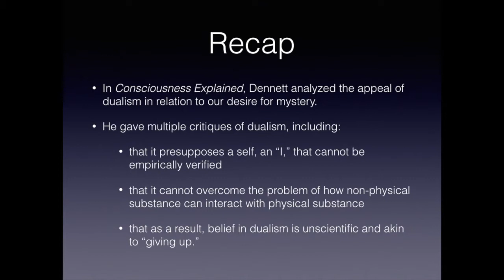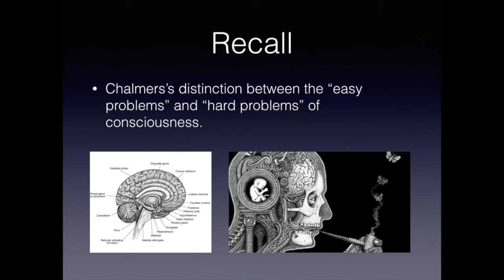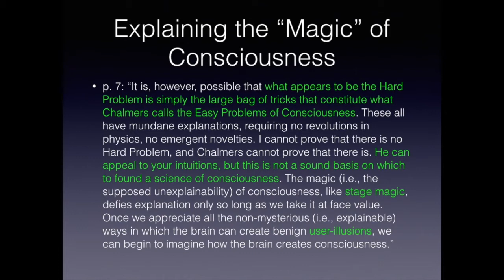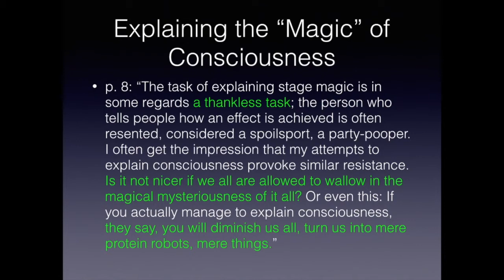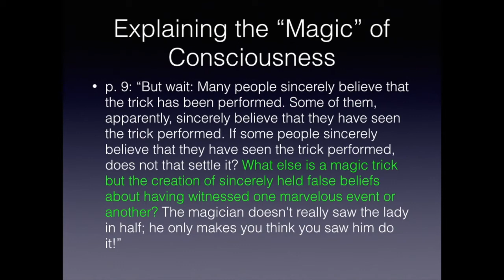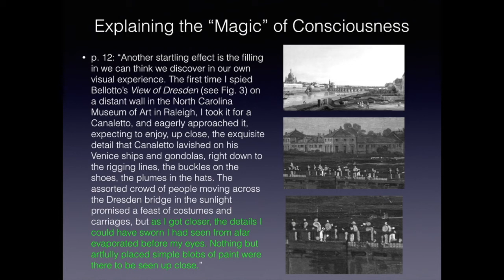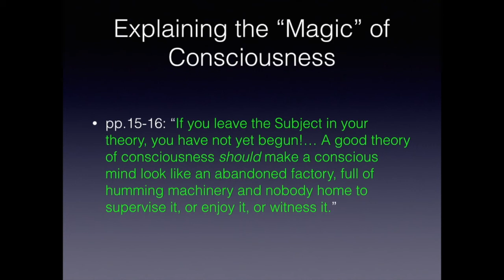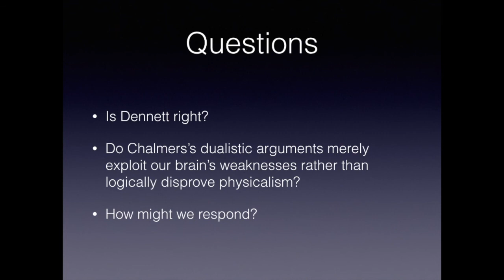Lesson: Dennett - Explaining the 'Magic' of Consciousness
Today, we'll be discussing Daniel Dennett's "Explaining the 'Magic' of Consciousness" (2003).